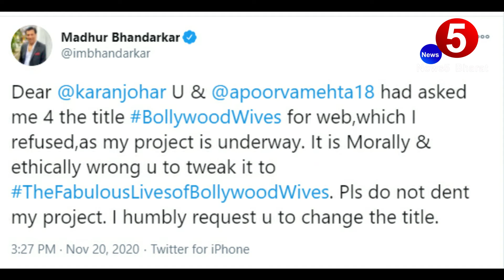Madhur Bhandarkar asked Karan Johar To Change The Title Of The Fabulous Lives of Bollywood Wives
News5 Bharat